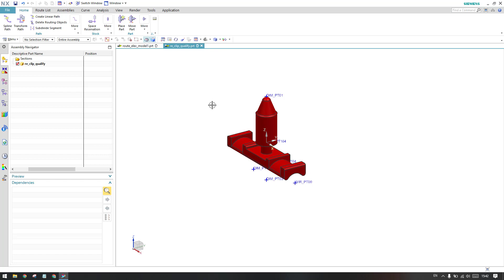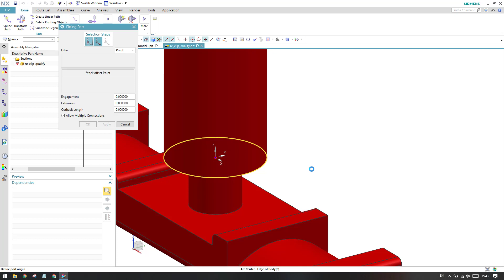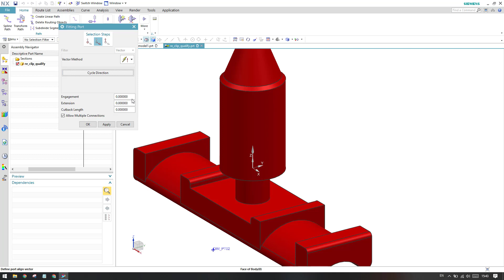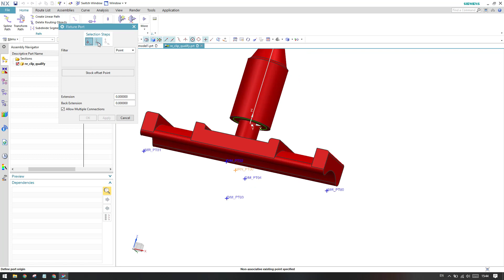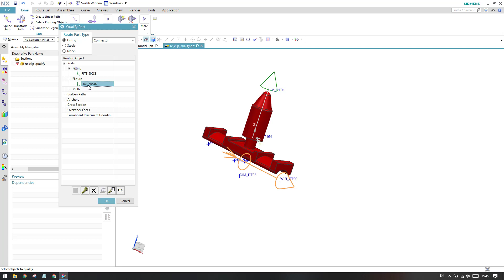Siemens Unigraphics NX- Electrical Routing/Wiring and Harness || Qualify Simple Clamp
1. NX Electrical Routing/Wiring Harness
4. NX Sheet Metal Course

In my channel i will give you information about mechanical Engineering software & tools